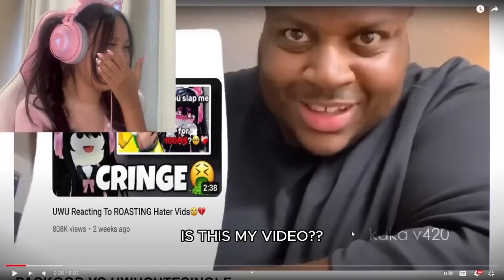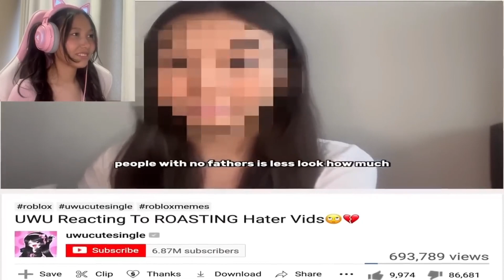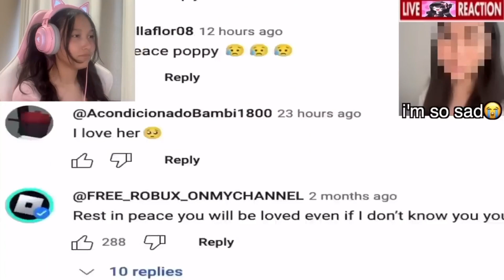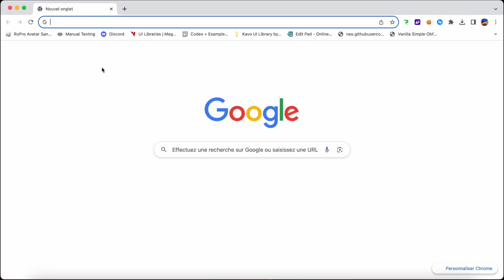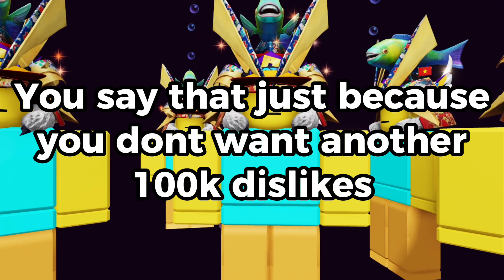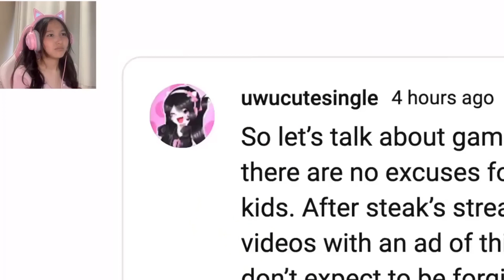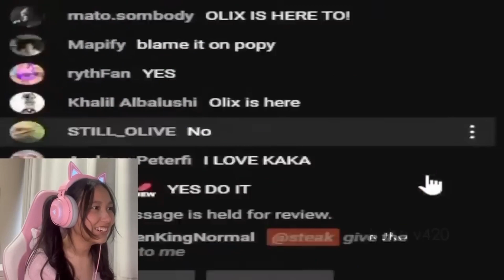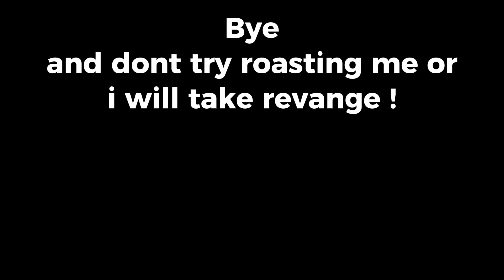Roasting Uwucutesingle Reaction Video To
Hello in this video i will roast @uwucutesingles sorry if my roast is a bit trash but i am bad at roasting

Hashtags (pro on yt tell me in comment if adding hashtags to videos is good please)